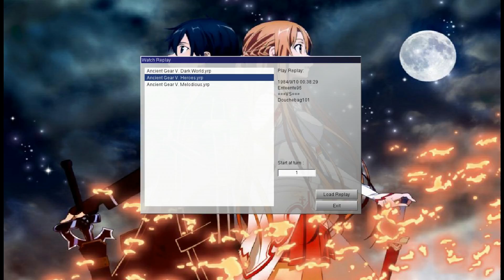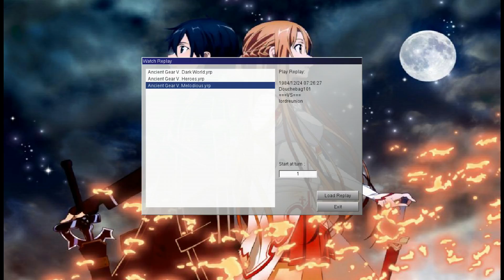Yugioh Deck Profile Ancient Gear With Duels September